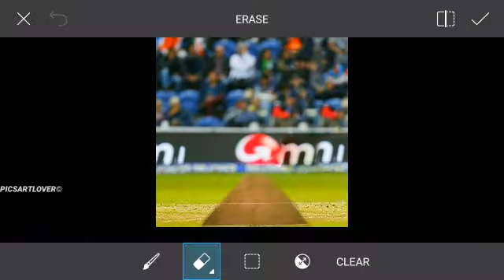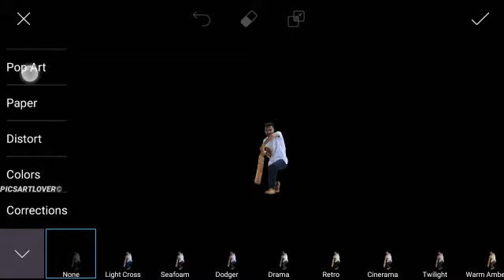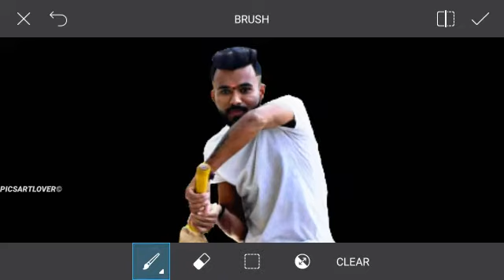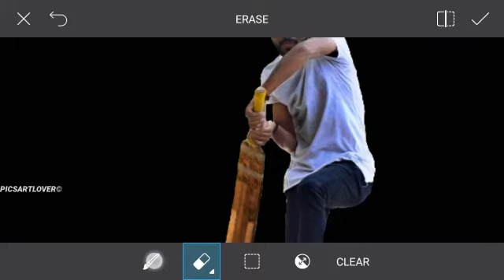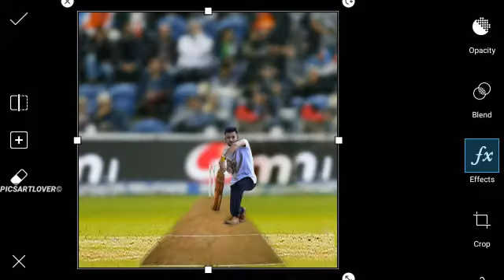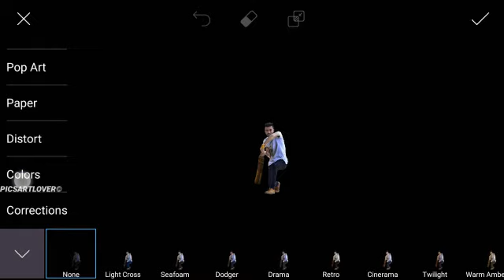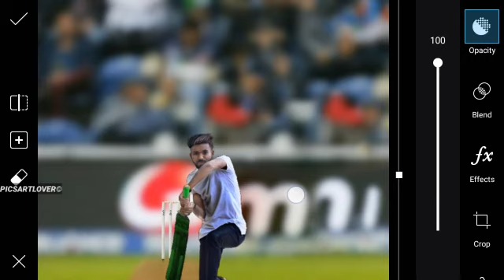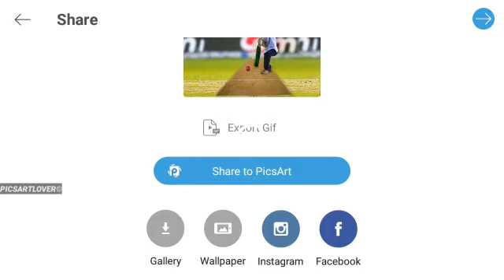PICSART LOVER IPL 🏏🏏 EDITING SPECIAL PICSART EDITING TUTORIAL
HAY!
   VIEWERS TODAY AM SHOW YOU HOW TO EDIT YOUR IMAGE LINK A PROFESSIONALLY IN YOUR MOBILE JUST FINISH YOUR EDITING AM SURE WILL SMILE IN YOUR FACE

▶ If you have any problem comment

PICSART LOVER Baaghi 2 movie poster editing in PicsArt || Baaghi 2 poster editing to coming soon